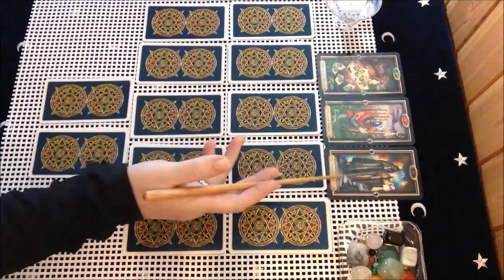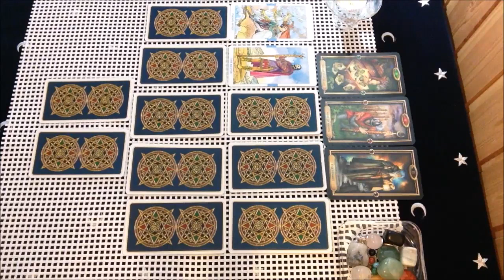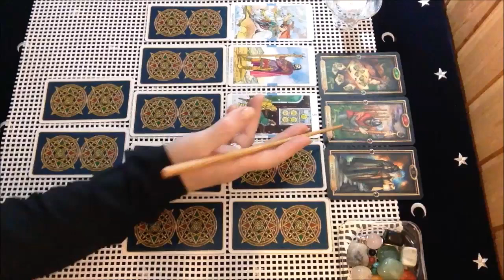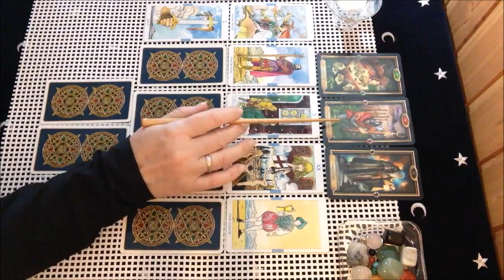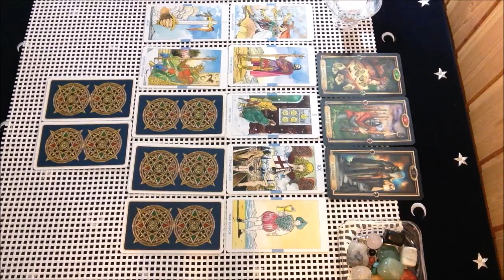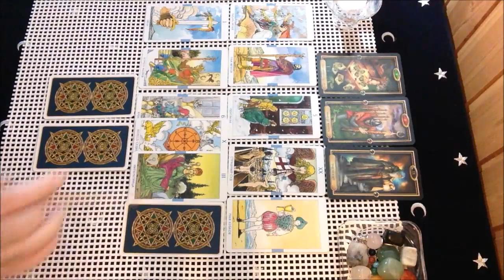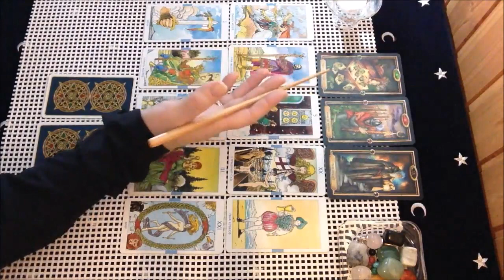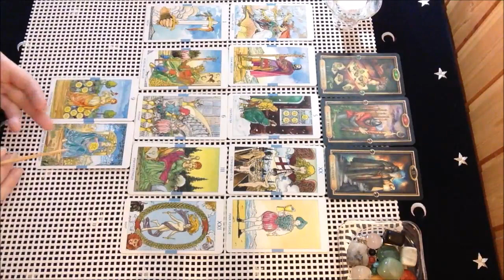КАРТА ДНЯ☘️ 23 ОКТЯБРЯ для всех знаков Зодиака. Общий таро-прогноз.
Ежедневный расклад на карту дня. Хорошего вам дня!!!
Энергия дня: 0:34; Овен - 2:15; Телец - 3:35; Близнецы - 5:31; Рак - 7:05; Лев - 9:15; Дева - 10:59; Весы - 12:26; Скорпион - 15:25; Стрелец - 16:44; Козерог - 19:28; Водолей - 22:02; Рыбы - 23:47.

карта_дня 23_октября все_знаки_Зодиака мир_таро предсказания таро-прогнозы-гороскопы#
Для заказа индивидуального расклада (платного) пишите на